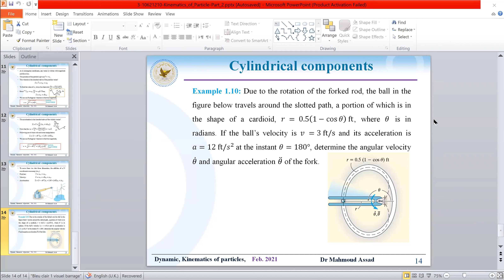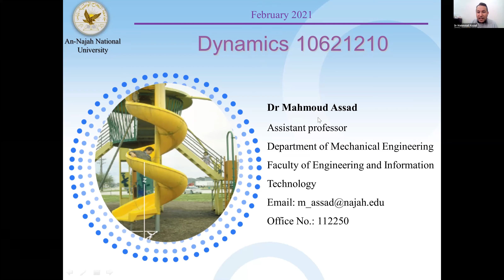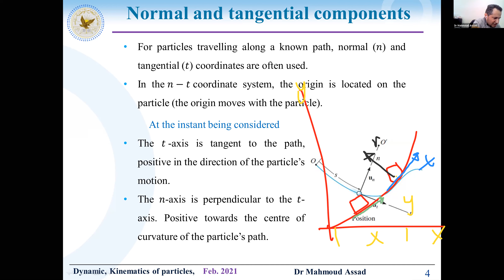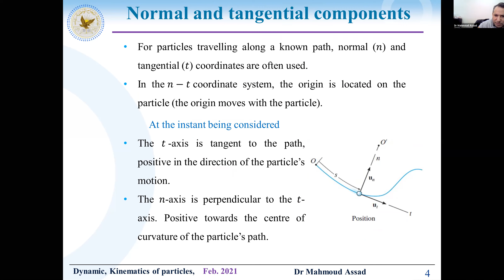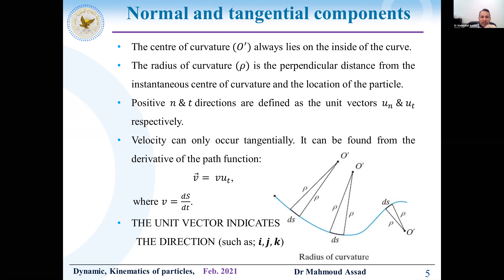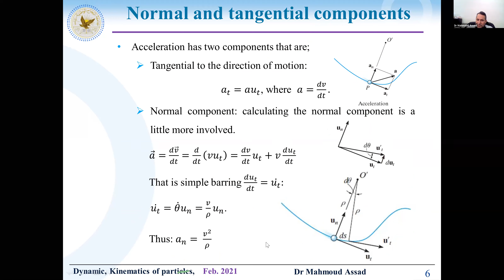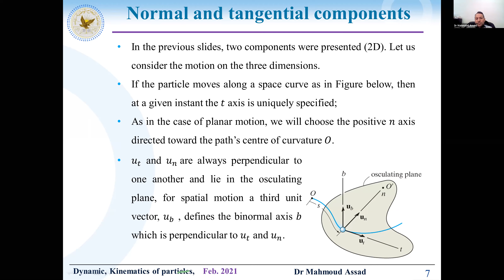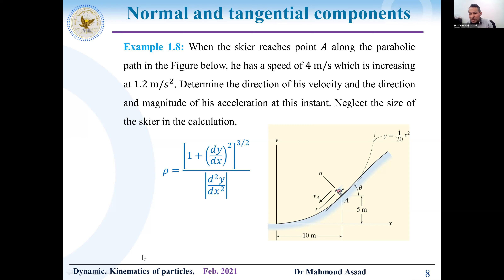6 Dynamic Mahmoud assad